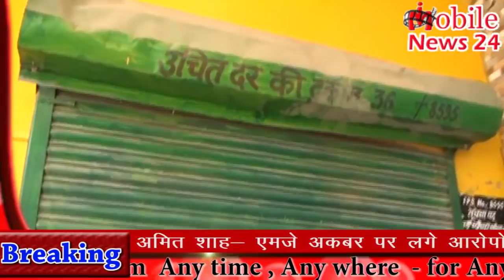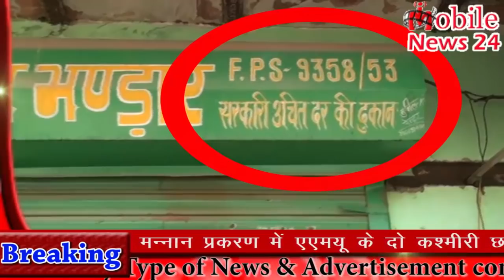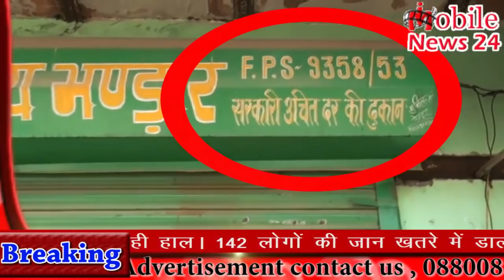केजरीवाल के राशन की दुकान की सच्चाई आधे से अधिक रहते है बंद | Home Delivery system | MobileNews24.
केजरीवाल के राशन की दुकान की सच्चाई आधे से अधिक रहते है बंद | Home Delivery system | MobileNews24.For more latest news please visit our
Live news,
News today,
Daily news,
News channel,
News India,
Samachar,
Nonstop news,
Super fast news,
Speed News,
बड़ी ख़बरें,
आज का समाचार,
समाचार,